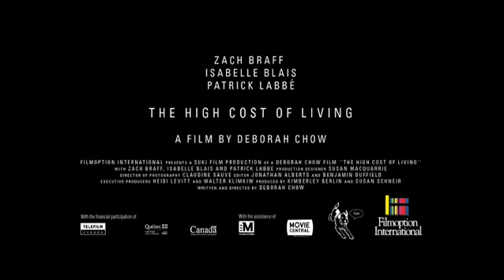THE HIGH COST OF LIVING - Canadian Trailer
The High Cost of Living - Trailer
for feature film THE HIGH COST OF LIVING by Deborah Chow, starring Zach Braff, Isabelle Blais, Patrick Labbé.
Winner of Best 1st Canadian Feature Film at the Toronto International Film Festival, Winner Best Screenplay at the Rendez-Vous du Cinéma Québécoir, Winner Best Canadian Feature at Female Eye Festival, Tiff 2010 - Canada's Top Ten List.